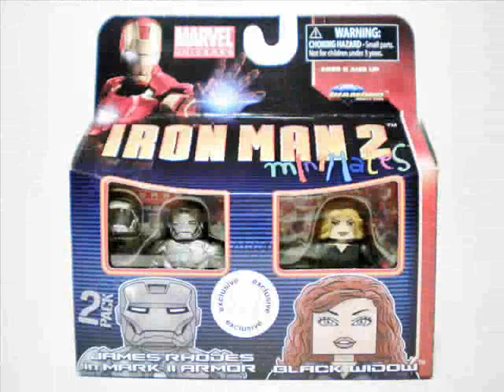Iron Man 2 Minimates Black Widow Variant Yelena Belova?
Here's an interesting Minimates variant I found at Toys R Us. (This isn't a review of the pack, just a spotlight on the possible Black Widow variant.) I'm not actually sure if it's really a Yelena Belova variant (aka Black Widow II) or a swap, I haven't heard or seen anything about it, and all the googling I did turned up nothing. But as it is, I'm pretty sure it's her, even though the body print is the same and not the midriff suit Black Widow II wears. So, until I know for sure otherwise, I'm gonna go with her being a Yelena Belova variant Black Widow. ;)